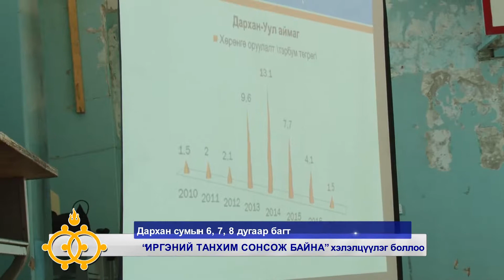Дарханы мэдээ 701_2017.06.09